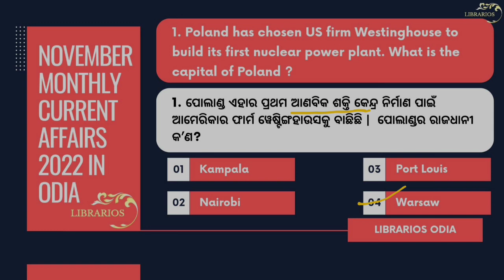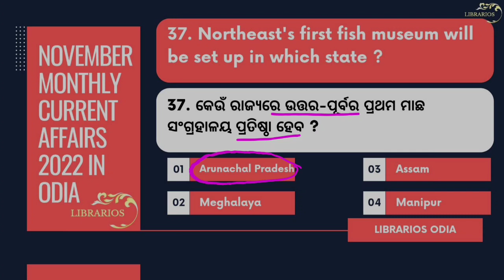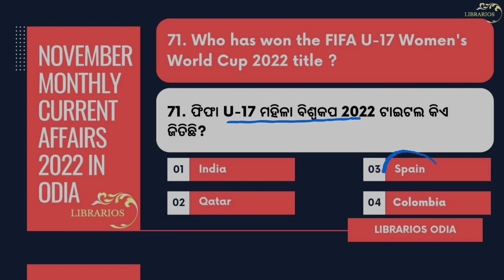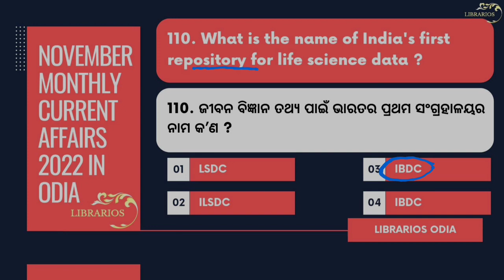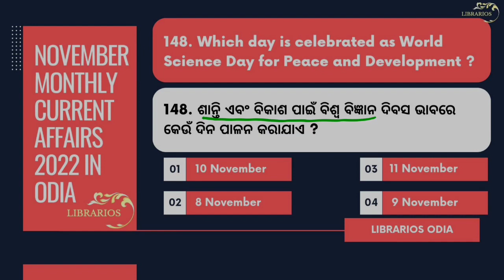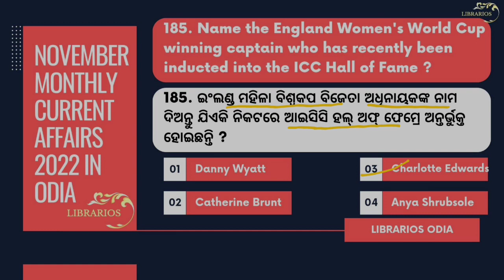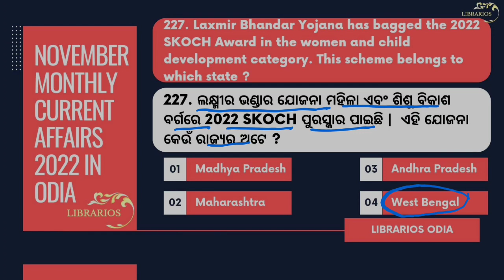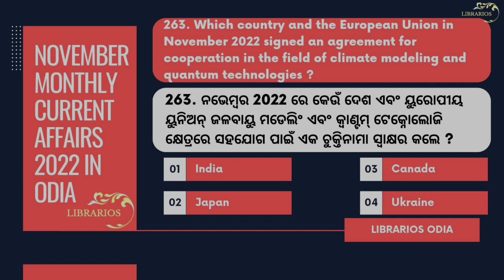NOVEMBER 2022 MONTHLY CURRENT AFFAIRS IN ODIA | LIBRARIOS ODIA...